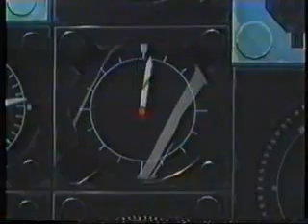AREA 88 ACT I part 6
greek dub of a quality 80's anime

special thanks to :

BlueWhiteGT for making this release

BuraiFighter for uploading it on  rapidshare